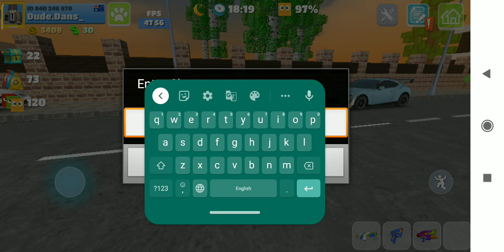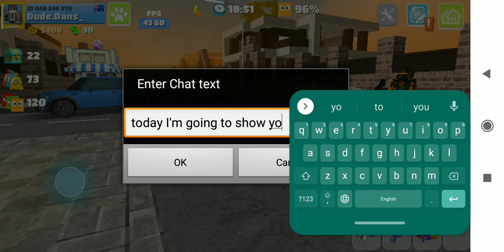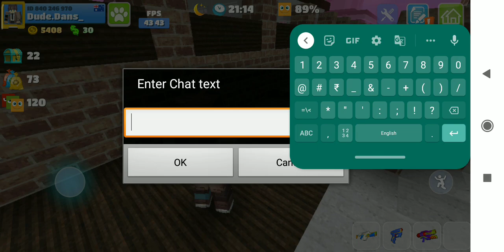Some secrets in party craft